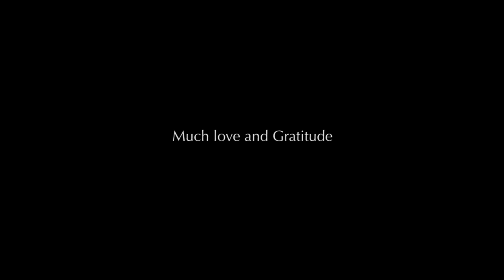Ayla Schafer 'Album creation'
Become part of the creation of Ayla's Debut Album 'Dive into Water'